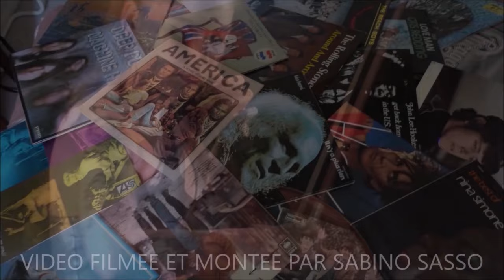THEO OULD, LISA STRAUSS ET FLORENT HEAU L' INTEGRALE DU LIVE IN PARIS AU CAFE DE LA DANSE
THEO OULD ACCORDEONISTE LISA STRAUSS VIOLONCELLISTE ET FLORENT HEAU CLARINETTISTE  L'INTEGRALE DU LIVE IN PARIS AU CAFE DE LA DANSE LE 17 JANVIER 2024